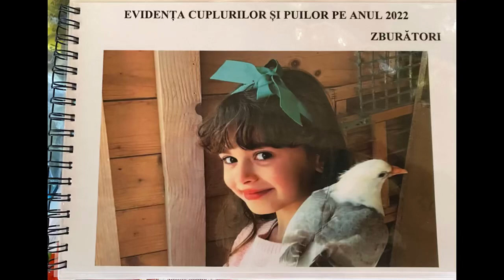Prima seria de pui înțărcați 3/04/2022 primul vaccin in cuib NOBILIS urmează PHA la 21 zile